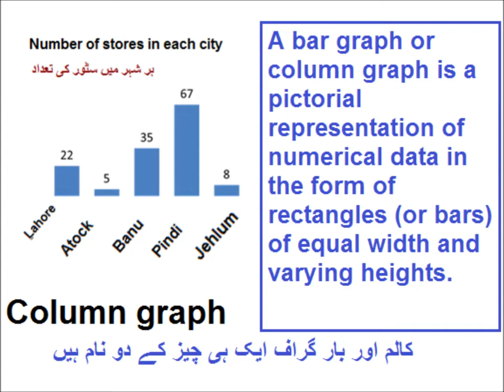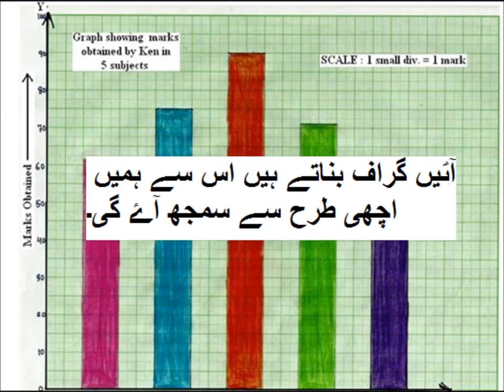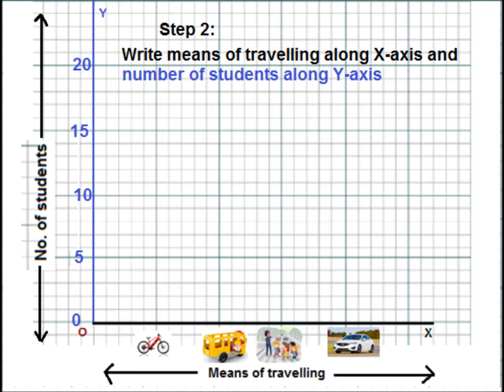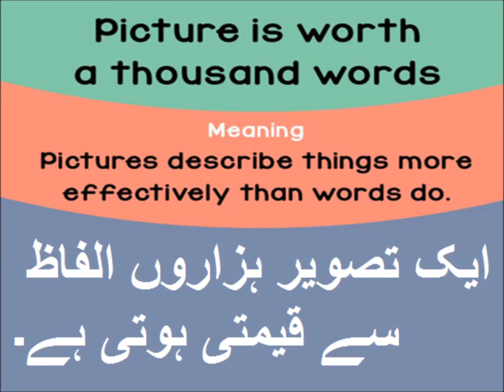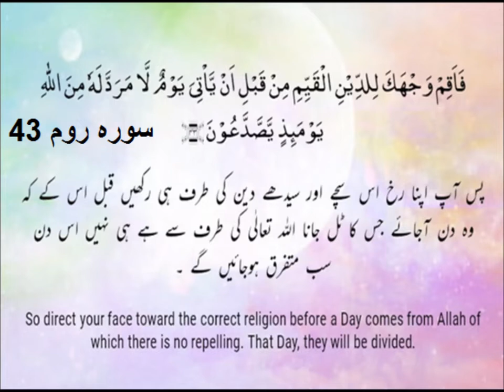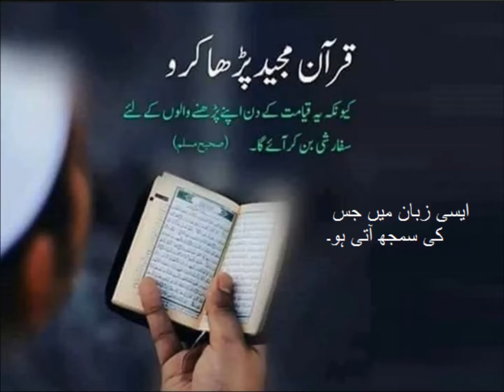Types of graphs in Urdu